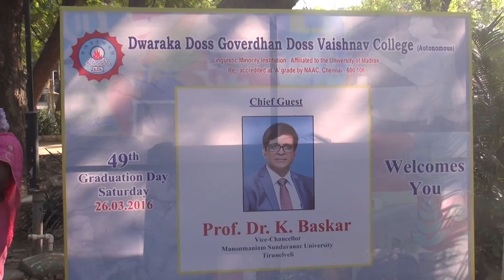Vaishnav College Autonomous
49th Annual Graduation Day
26th March, 2016